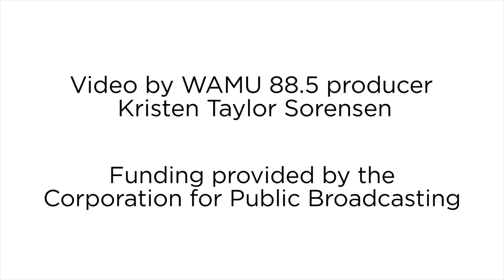Using "Intrusive Advising" To Boost Grad Rates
Luke Schultheis, vice provost for strategic enrollment management at Virginia Commonwealth University, discusses how data informs their student intervention efforts.

For the full documentary, visit breakingground.wamu.org